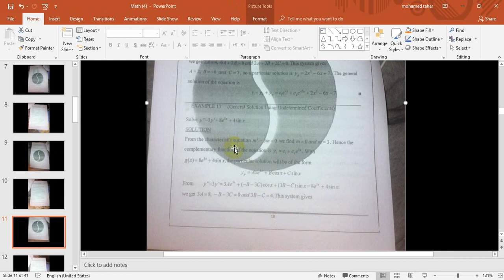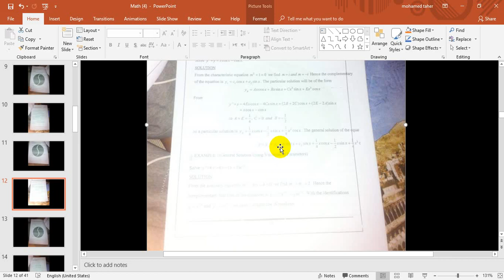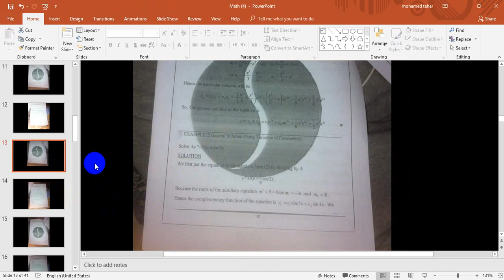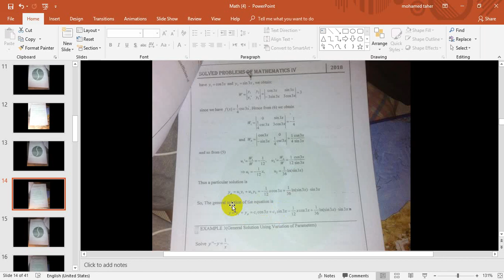Variation Of parameters